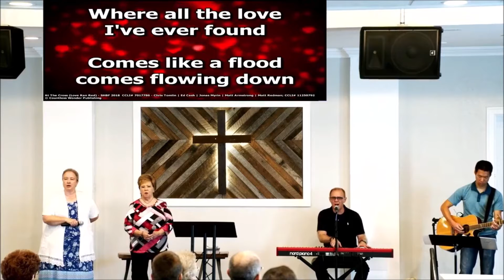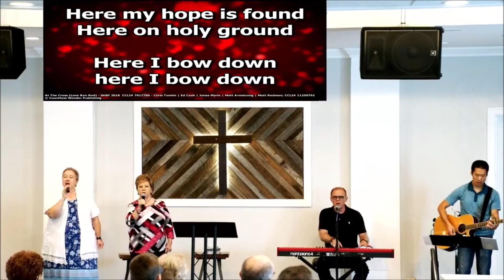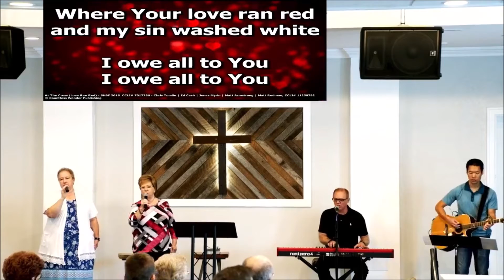SH Worship Service 10-10-21